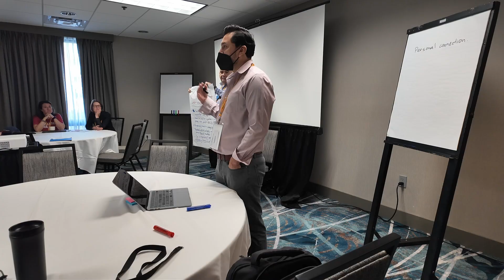The Organizing Revival is Here!